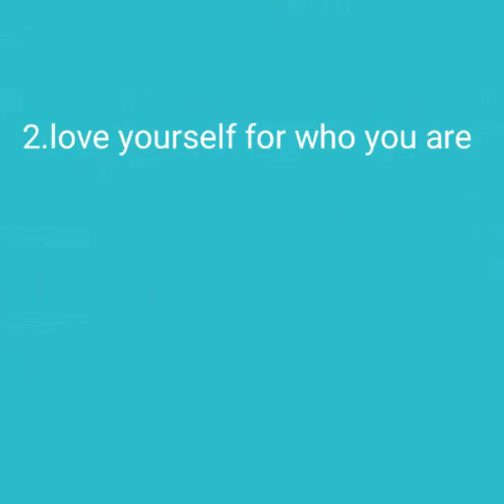Share the love to everyone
Created by VideoShow share love